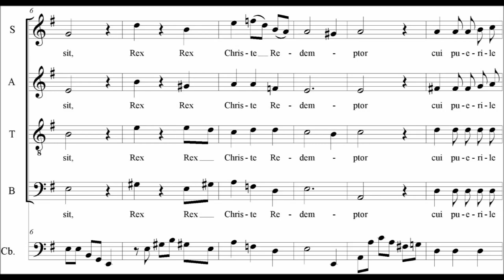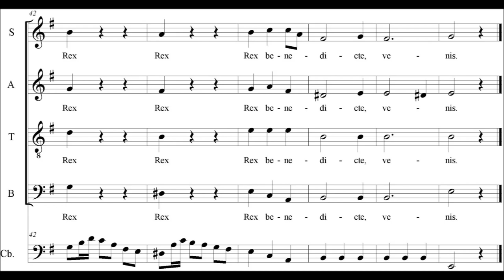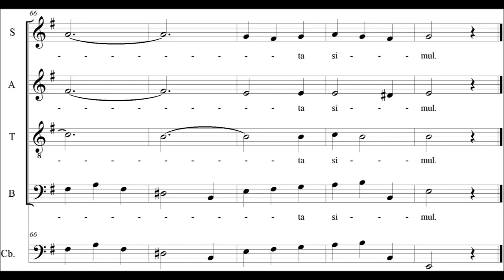Three Short Sacred Pieces Composed By Mesquita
[0:00] Gloria, laus et honor
Latin text:
Gloria, laus et honor
tibi sit, Rex Christe Redemptor.
Cui puerile decus
prompsit hosanna pium.

English translation:
All glory, laud and honour,
To thee, Redeemer, King,
To whom the lips of children
Made sweet hosannas ring.

[0:59] Israel es tu Rex
Latin text:
Israel es tu Rex,
Davidis inclyta proles:
Nomine in Domini,
Rex benedicte, venis.

English translation:
Thou art the King of Israel,
Thou David’s royal Son,
Who in the Lord’s Name comest,
The King and Blessèd One.

[1:50] Coetus in excelsis
Latin text:
Coetus in excelsis te laudat
caelicus omnis,
Et mortalis homo, et cuncta
creata simul.

English translation:
The company of Angels
are praising Thee on high,
and mortal men and all things
created make reply.